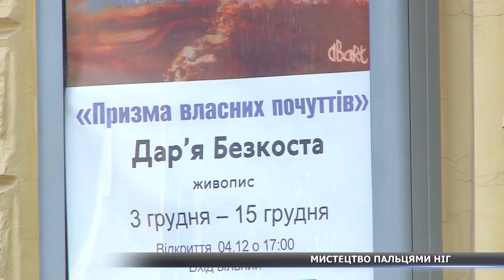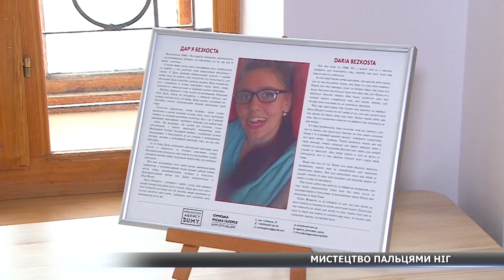Картини пальцями ніг пише сумчанка Даша Безкоста